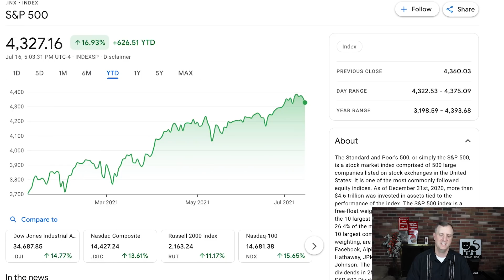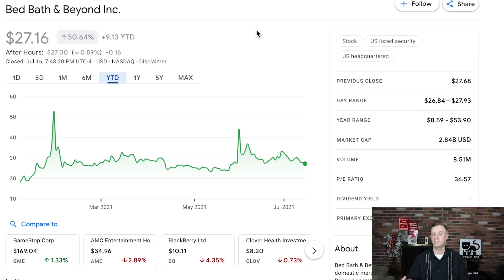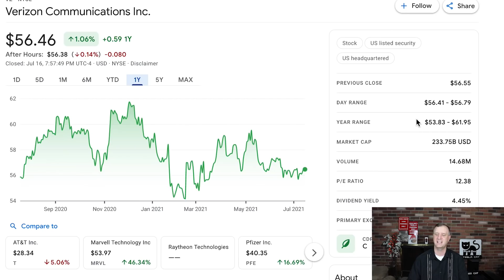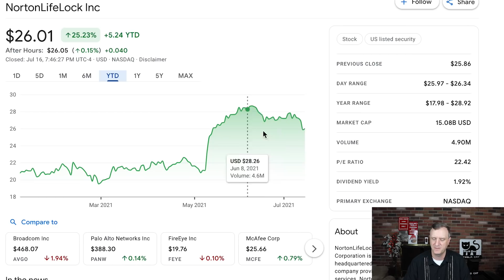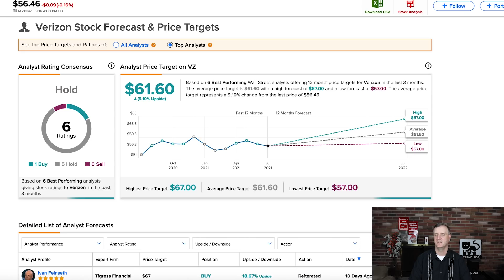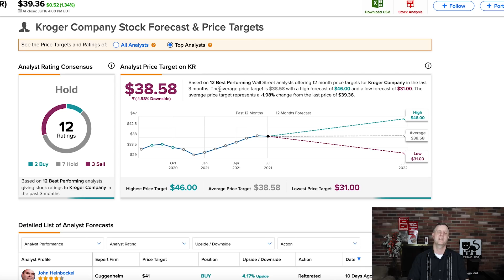BEST STOCKS TO BUY NOW FOR A STOCK MARKET CRASH - 5 MUST SEE STOCKS FOR 2022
BEST STOCKS TO BUY NOW FOR A STOCK MARKET CRASH - 5 MUST SEE STOCKS FOR 2022.  This video is all about the best stocks to buy now and in case we see a stock market crash.  I do believe that these stocks would be well positioned for any long term correction.  I do believe these top 5 stocks to buy now will be ones that can give some additional diversity in the portfolio.

These are this week's top 5 best stocks to buy now.  I do believe we have some great opportunities out there in the stock market lately.  I am seeing some huge pullbacks with certain stocks and that gives us even better entry points for those long term invetors out there.  I will be look for the best high growth stocks 2021 which can get us the above average returns that we are looking for.

I can see the top stocks to buy now as ones that can move off their recent lows and run up to new highs.  I think that the best stocks to buy today will be some of these in the video and the related industries. I can see many good things happening over the next 2 quarters.

These are some of the best growth stocks to buy now based on my research and opinion.  I do believe that when looking for great growth stocks 2021, you will want ones that have numbers continuing to grow over the next few quarters.